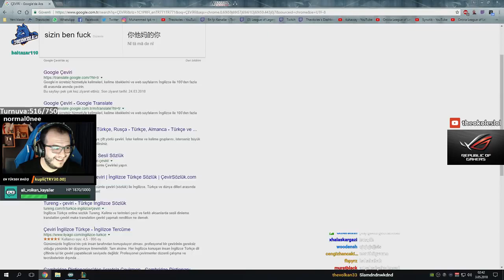THEOKOLES İLE ÇİNCE ÖĞRENİYORUZ XERATH MI KÖTÜ CASSİ Mİ İYİ LoL yayın anları #172